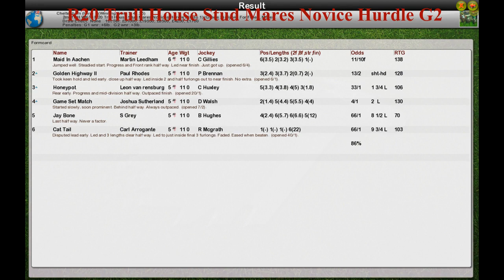NH WK10 R20 Trull House Stud Mares Novice Hurdle G2